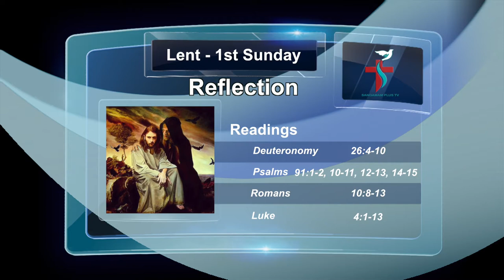Reflect With Jesus|1st Sunday Of Lent | English Reflection | 10-03-2019 | by Fr.Christuraj,SHS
This video contains spiritual thoughts on the liturgical reading of the Catholic Church.